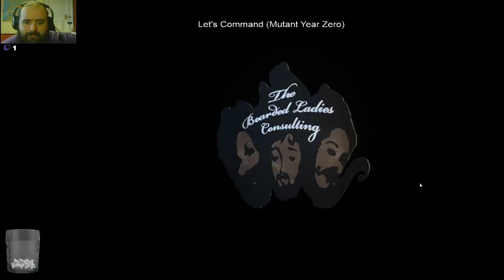Mutant Year Zero (Opening)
The opening often seen in the trailers for the game where you see three of the six playable characters you get to command in this game. The squad is only for a size of three though so you can't add more, which adds to the tactics and each character has their own unique and fun abilities too that they bring to the fight.